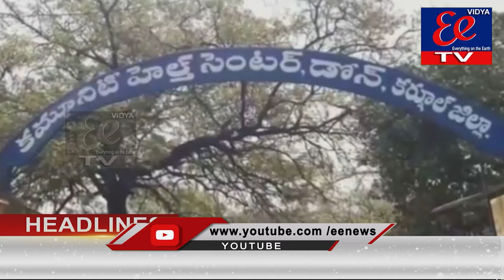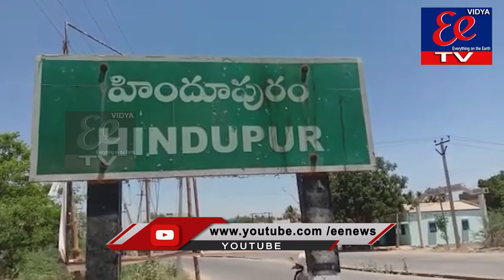EE NEWS BULLITEN || 13-07-2021